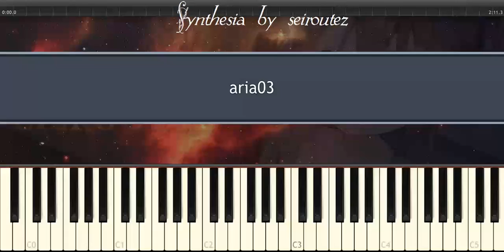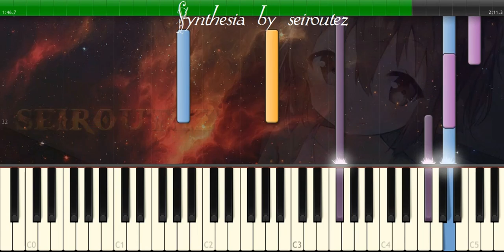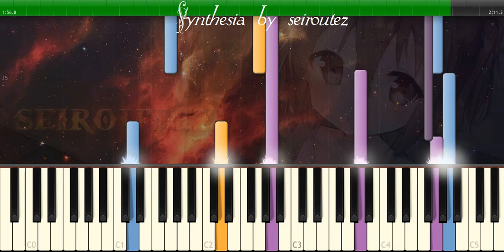[Synthesia][MIDI] aria03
[Synthesia][MIDI]